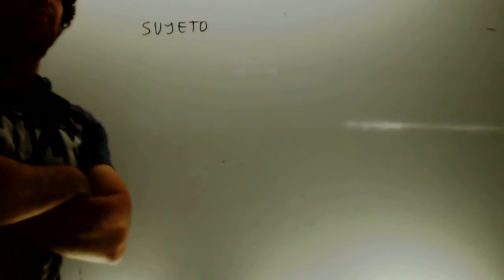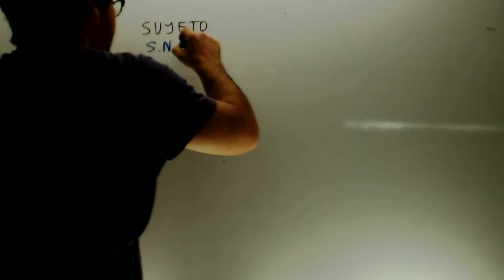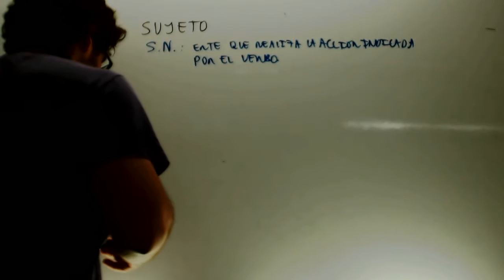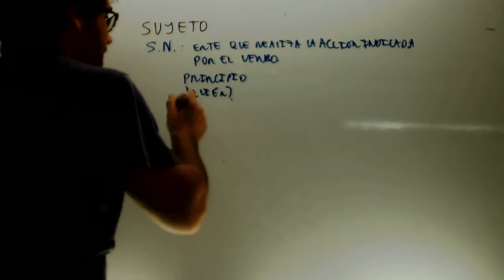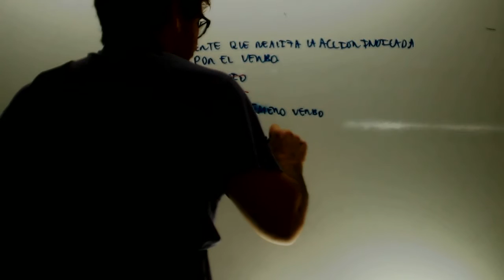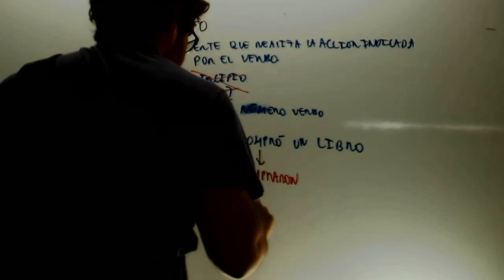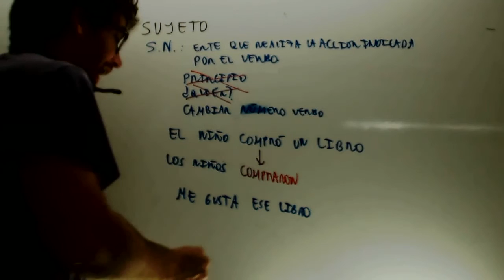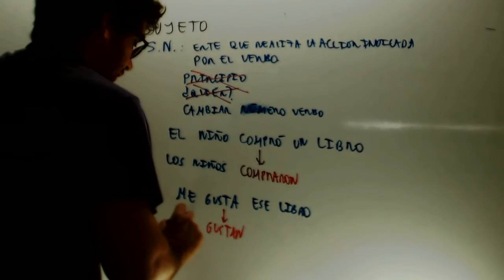El sujeto Lengua 2 ESO Academia Usero Estepona